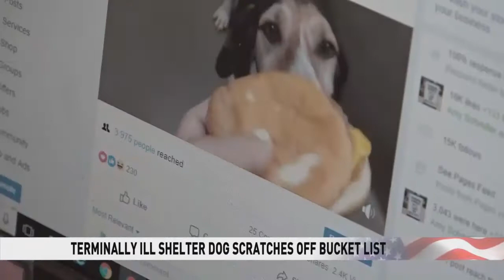Smoke the dog seeks forever home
Terminally ill, Smoke the dog seeks forever home, works on bucket list